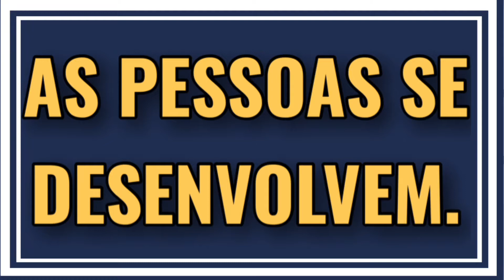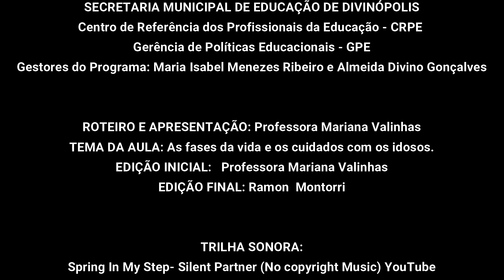06/08/2020 Aula 5: Anos Iniciais -Ciências-História - Mariana Valinhas - As fases da vida-idosos